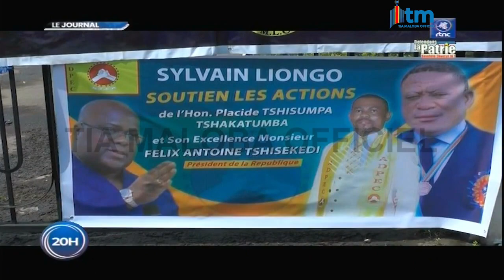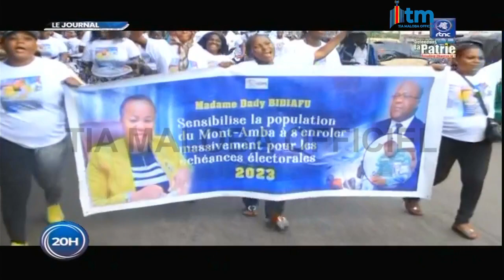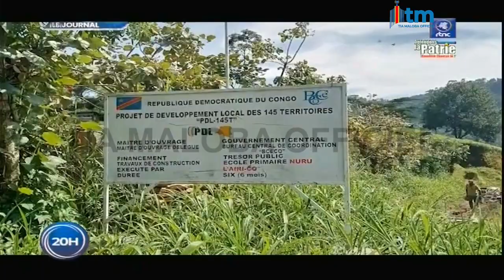🔴ARRIVÉE DU PRÉSIDENT FÉLIX TSHISEKEDI À WASHINGTON POUR PARTICIPER AU SOMMET ÉTATS - UNIES AFRIQUE